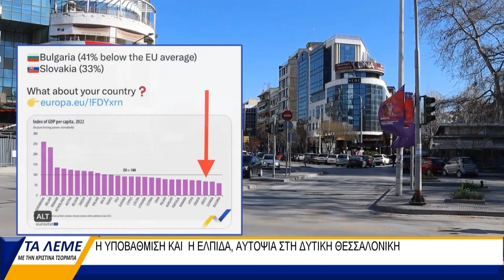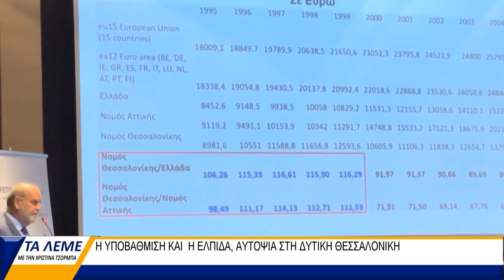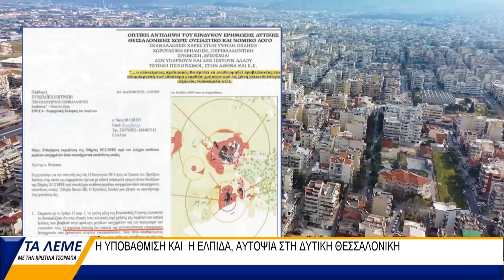Η ΥΠΟΒΑΘΜΙΣΗ ΚΑΙ Η ΕΛΠΙΔΑ, ΑΥΤΟΨΙΑ ΣΤΗ ΔΥΤΙΚΗ ΘΕΣΣΑΛΟΝΙΚΗ